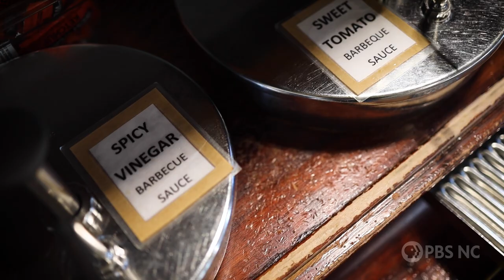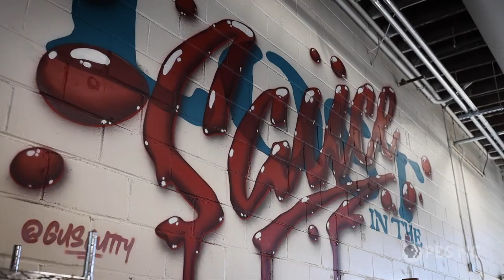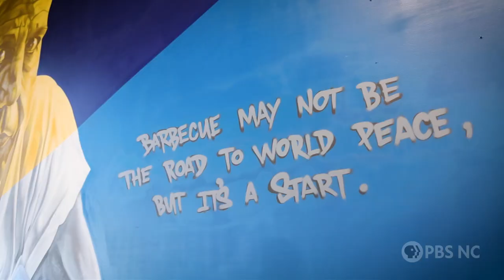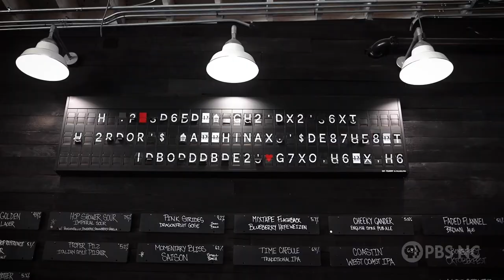12 Bones Smokehouse: Where President Obama Savored the Best BBQ in Asheville | NC Weekend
In the western mountains of NC, Asheville's 12 Bones Smokehouse is known for its BBQ and brews. Over the past 16 years, this neighborhood pub has prided itself on being a diverse and welcoming establishment for all to enjoy. Notably, 12 Bones has had the honor of hosting President Obama on three separate occasions. Find out why locals and tourists alike keep coming back to savor 12 Bones.

Tune into North Carolina Weekend, your guide to the best places to eat, explore & experience each weekend across the state, every Tuesday at 7:30PM, Thursday at 9PM & Friday at 5PM, on PBS NC and streaming on the free PBS App.